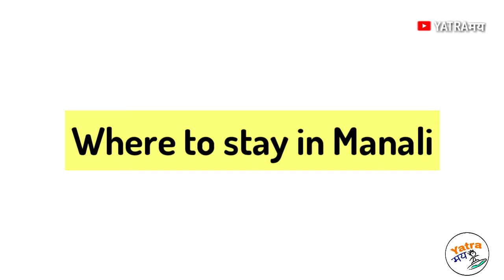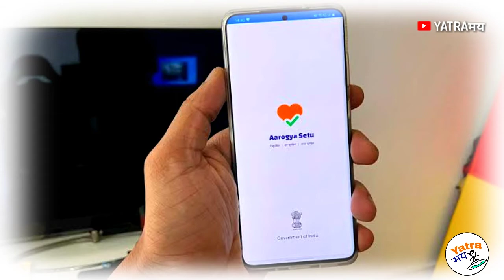(मनाली 😍 )Manali cheap budget tour guide ~Manali yatra guide in hindi~Manali tourist places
नमस्कार दोस्तो 🙏

यात्रामय परिवार में आप सभी मित्रजनों का तहे दिल से स्वागत है।।।😍

इस चैनल पर आप को देश तथा विदेश की सभी फेमस टूरिस्ट प्लेस की जानकारी आपको सही व सटीक प्रदान की जाएगी ।।।।

जिसके तहत आप आसानी से अपनी यात्रा को पूर्ण कर पायेंगे।।

हमारी कामना यात्रामय परीवार के साथ आपकी यात्रा मंगलमय हो🙏

अगर ,आप वैष्णो देवी जाने की सोच रहे हैं तो यह वीडियो जरूर देखें जय माता दी👇

आप उज्जैन नगरी ,महाकाल जी के दर्शन व संपूर्ण जानकारी हमारे इस वीडियो लिंक से प्राप्त कर सकते हैं👇

विंध्याचल मंदिर त्रिकोणीय यात्रा संपूर्ण जानकारी के लिए इस विडियो को देखे,जय मां विंध्यवासिनी👇

और वीडियो को लाइक कमेंट और शेयर करना ना भूले🤗

धन्यवाद
यात्रामय(Yatramay)🙏